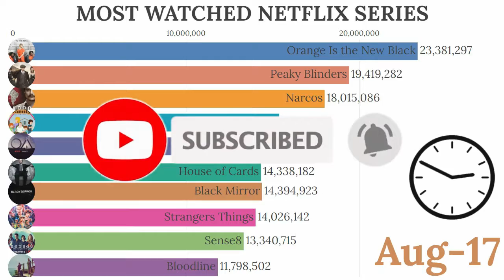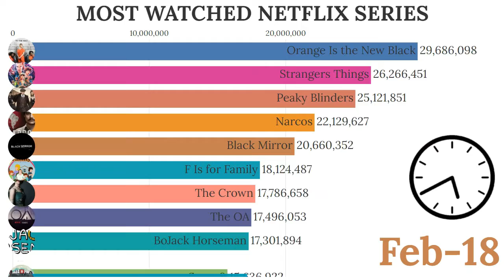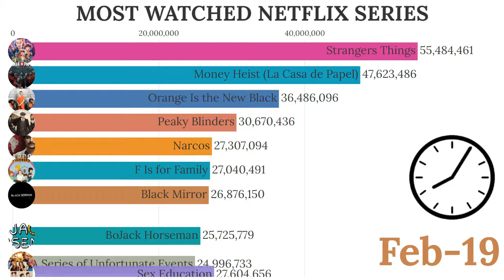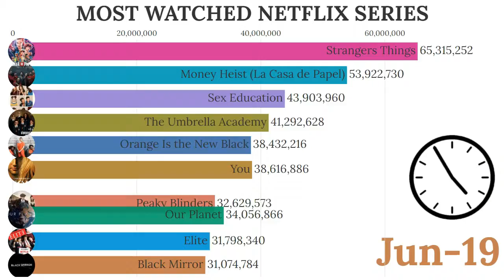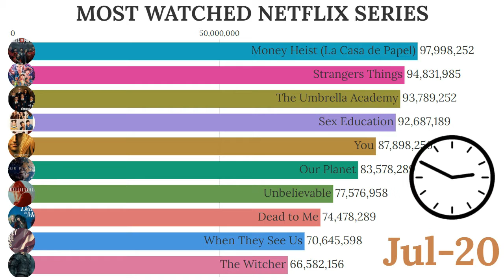TOP 10 Most watched NETFLIX Series 2021 - Discovering Data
TOP 10 Most watched NETFLIX Series 2021

In this video, I have shown the most-watched Netflix series of all time.
You can know Netflix's best and famous series of all time in this video. The Numbers are based on the viewership of the shows.